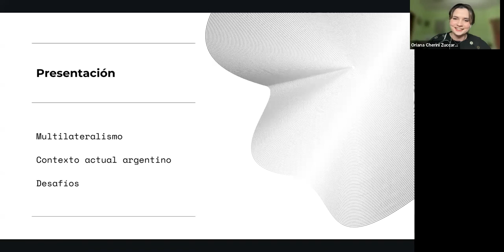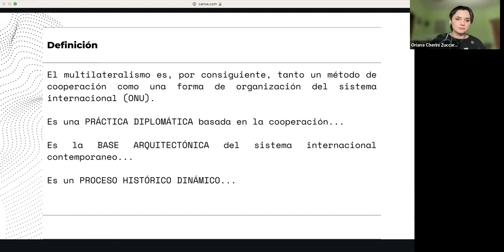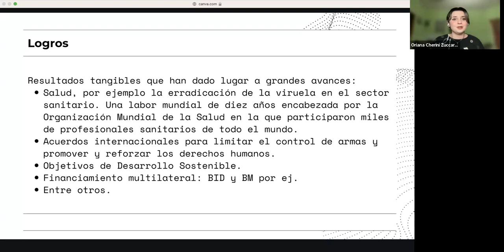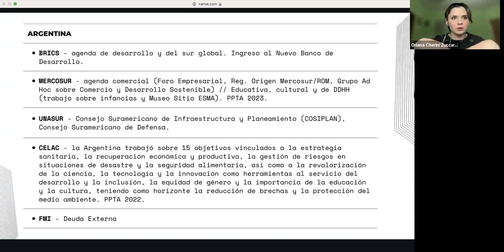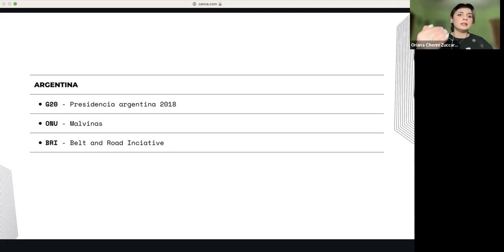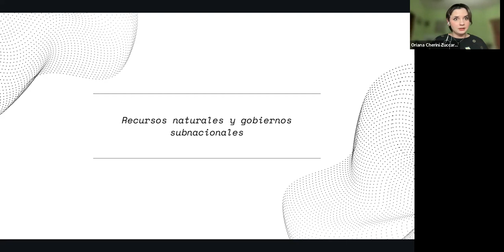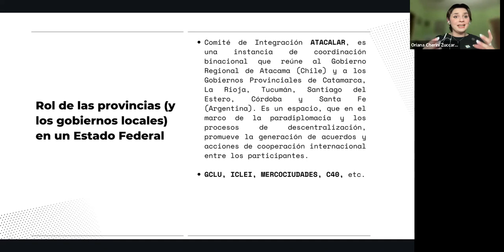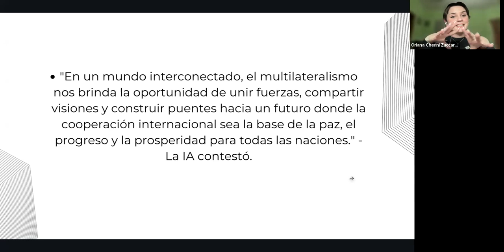Multilateralismo y acuerdos internacionales para el desarrollo de la Argentina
Oriana Cherini (UCA-CONICET, UNER, REDAPPE)